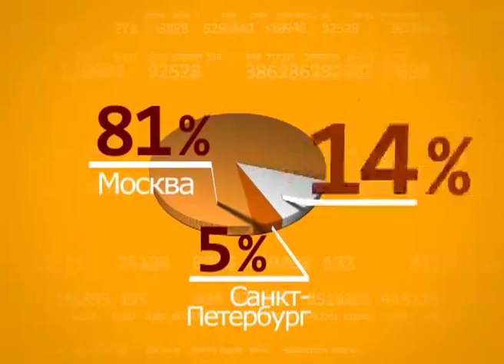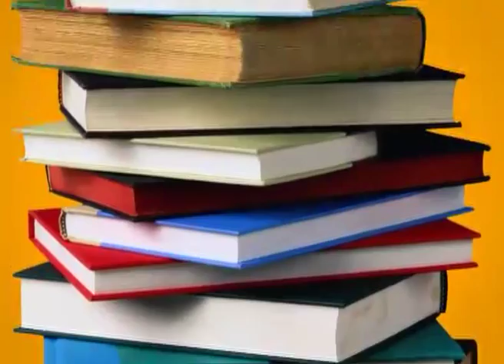Россия в цифрах. 01. Книги.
09/08/2011
Россия в цифрах
Инфографика
01. Книги

В библиотеках по всему миру хранится более 20 млрд. книг.
Если поставить их все на одну полку, то ее длина составит примерно 15 тыс. км, что почти равняется расстоянию от Москвы до Сиднея (14 500 км).
Общая же длина книжных полок Российской Государственной Библиотеки 275 км (Москва -- Иваново или Цюрих -- Милан).

В нашей стране в прошлом году было выпущено 650 экземпляров различных изданий, при этом основной объем тиража
(81%) приходится на столицу,
5% - на Санкт-Петербург, и
14% на оставшуюся территорию.

Читающими себя могут назвать 65% жителей России.
Четверть опрошенных (22%) берут книги в руки ежедневно, а
42 % обращаются к ним время от времени.

При этом в среднем на чтение тратится 7 часов в неделю.
Самые читающие россияне живут в Москве и Санкт-Петербурге.

За месяц они прочитывают около 5 книг (5,28).
Среднестатистический житель России осиливает за это же время только 3 (3,94).

Наибольшей популярностью у наших соотечественников пользуются приключенческие романы. Им отдают предпочтение 26%.
Ценителями классики назвали себя четверть опрошенных,
столько же отдали предпочтение «женским» детективам.

Неудивительно, что писательница Дарья Донцова, работающая в этом жанре, в 2010 году в четвертый раз подряд стала самым издаваемым писателем в России (тираж: 5,4 млн. экземпляров).
Титул самого читаемого зарубежного писателя получил Артур Конан Дойл (1,9 млн. экземпляров).
А самым востребованным детским автором стал Корней Чуковский (3,7 млн экземпляров).

Бумажные книги остаются самым популярным форматом чтения для россиян (89%).
При этом треть опрошенных (28%) пользуется электронными книгами,
но почти столько же (33%) ничего не знает о них.
Аудиокнигам отдают свое предпочтение 11% читающей аудитории,
в то время как больше половины (59%) не подозревает об их существовании.

Несмотря на популярность бумажных изданий, домашние библиотеки большинства россиян (49%) содержат менее 100 книг.
Более обширное собрание есть у 31% опрошенных.
А вот у каждого пятого (18%) книг дома вообще нет.

Чтобы пополнить свой книжный шкаф треть наших соотечественников (33%) пойдет в магазин,
каждый четвертый (27%) возьмет необходимую книгу у знакомых,
а 11% скачают из интернета
и только 9% отправятся в местную библиотеку.

И это при том, что на одного жителя России приходится 513 библиотечных книг.